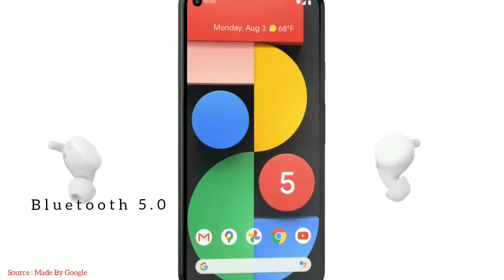Google Pixel EarBuds A Series | TAMIL | TECHBYTES